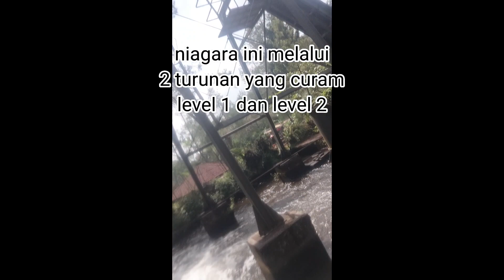Extreme Rides In Safari Park | Wahana Bermain Di Taman Safari Bogor | Naik Niagara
happy shopping 😊